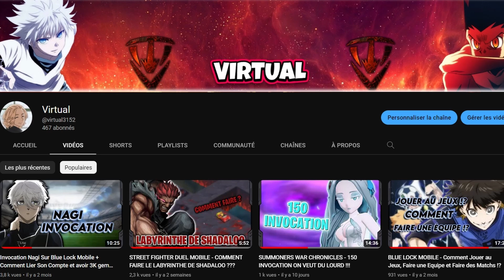BLACK CLOVER MOBILE - DECOUVERTE DU NOUVEAU CONTENU DE RAID DE BOSS [ ANALYSE ET STRAT ] !!!